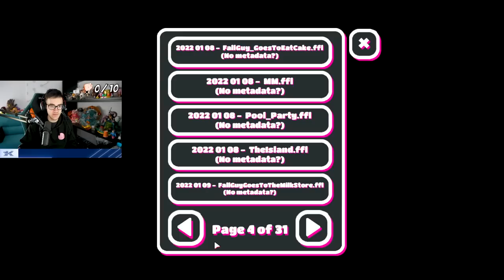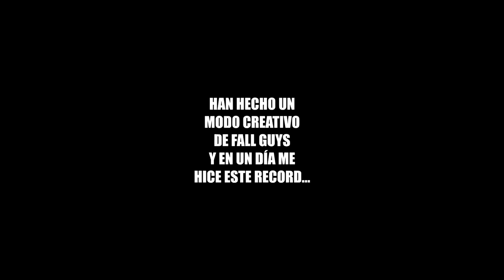MAPA DE MARIO BROS EN FALL FACTORY 😯